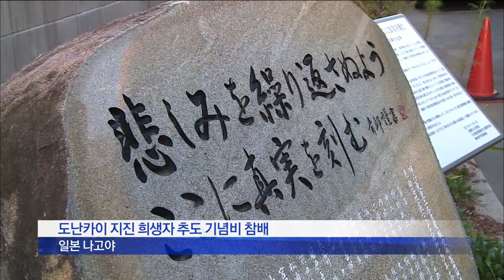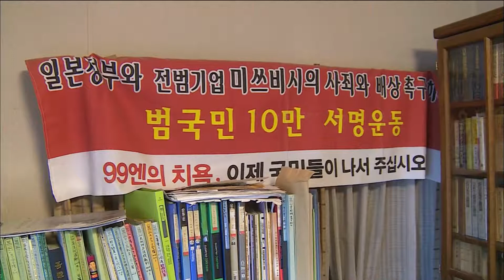[뉴스데스크]일본인이 근로정신대 할머니 돕는 이유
◀ＡＮＣ▶
요즘 일본의 아베 정권을 보면
참 실망스러운 언행들이 이어지고 있는데..

근로정신대 할머니들을 돕고 있는 일본인들을
보면 존경스럽다는 생각이 듭니다.

반평생을 바쳐 할머니들을 도운
다카하시 마코토 대표를 만나 할머니들을
돕는 이유를 들었습니다.

일본 나고야에서 김인정 기자입니다.

           ◀ＶＣＲ▶

역사 교사였던 다카하시 마코토 씨가
조선인 근로정신대 강제동원에 대한
한 재일교포의 공연을 본 건 44년 전.

처음 접한 강제연행 역사에 놀라고 분노한
20대 청년은 10 년이 넘는 연구 끝에
미쓰비시에서 강제동원자 명단을 받아냈습니다.

          ◀ＩＮＴ▶
다카하시 마코토/ 나고야 소송지원단 공동대표
""이 자료를 (미쓰비시에서) 받은 건 굉장한 일이었습니다. 조선 소녀들이 지진에서 죽었구나, 유족을 찾아야겠다 생각했고 그게 출발이었습니다 "

이 명단에서 도난카이 대지진에 희생된
근로정신대 조선인 소녀들을 추적해냈고
사비를 털어 추도비를 세웠습니다.

일본인이 왜 한국인 문제에 신경 쓰냐는
편견과 오해 속에 시위와 강연, 공연으로
인식을 바꿨고 일본법정에서 잇따라 실패할 때도 신념을 굽히지 않았습니다.

           ◀ＩＮＴ▶
"뭐라 말할 수 없는 슬픔과 분노를 느낍니다.
할머니들이 세뇌교육 때문에 지금도 "일본 천황을 위해 죽자"는 문장을 기억하고 있다는 건 (완전히 잘못된 일입니다)"

자신의 인생과 할머니들의 인생,
그리고 자신의 꿈과 할머니들의 꿈을
반평생에 걸쳐 온전히 겹쳐오며
어느새 70대 할아버지가 되어버린 그는
후회는 절대 없다고 말했습니다.

           ◀ＩＮＴ▶
"할머니들에 대한 슬픔, 일본정부와 미쓰비시에
대한 분노, 그리고 원고와 시민모임 여러분과의
우정, 희망 때문에.. 의무감이 아니라 보람과 마음에서 우러난 기쁨 때문에 이 일을 했습니다."

자신의 딸과 한국인 사위 사이에서 태어난
손녀의 이름을 한국과 일본이 화해하고
하나가 되면 좋겠다는 의미에서
'하나'라고 지었다는 다카하시 씨.

오늘도 그는 미쓰비시와 일본 정부가
할머니들에게 진심으로 사과할 날이
올 거라고 진심으로 믿고 있습니다.

일본 나고야에서 MBC뉴스 김인정입니다.

           ◀ＥＮＤ▶